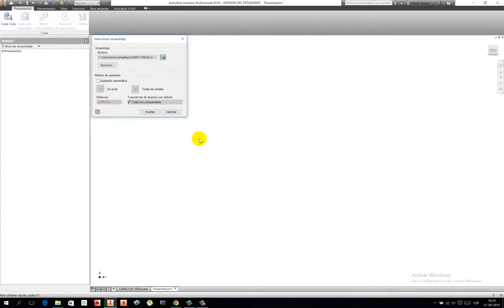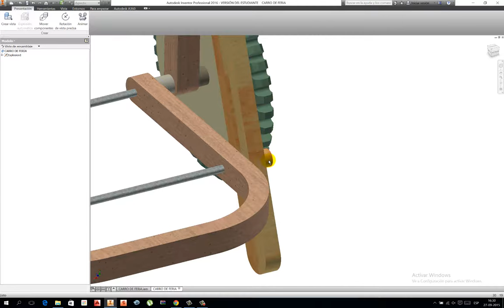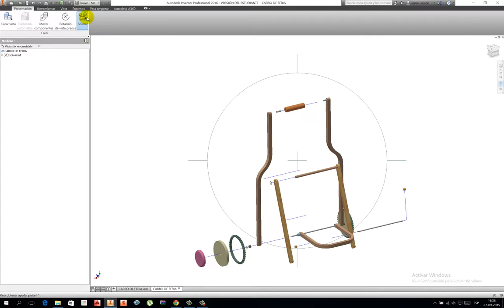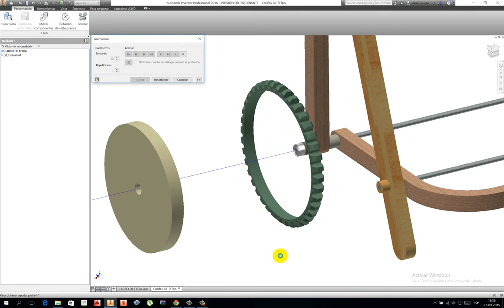PLATAFORMA DE PRESENTACIÓN y ANIMACIÓN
Desplazamiento de partes y piezas dentro de un objeto y posterior animación de arme y desarme.